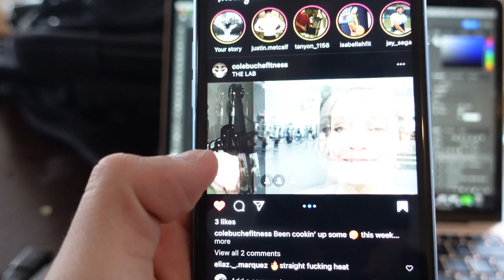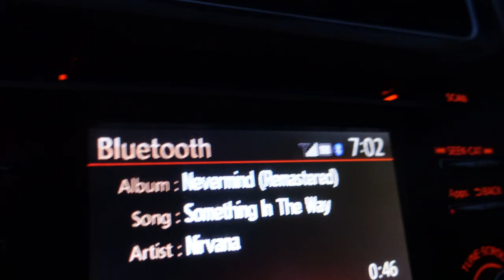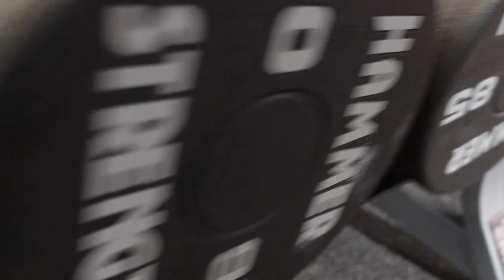Chasing Aesthetics #3: Chest/Shoulder Workout with Jake Butcher & Cole Buche, Podcast & Vlog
Chasing Aesthetics | A series where I will embark on my journey to become aesthetic, and reach my long-term goal of becoming IFBB pro! With leveling up overalls, insane workout montages, and super informative fitness content!

In this episode I hit a chest & shoulder workout with Jake Butcher, and Cole Buche. We then proceeded to film the third episode of the InspoCast.